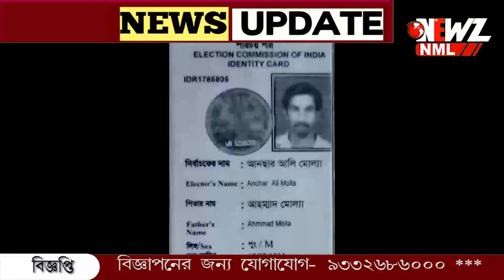চুরি করতে এসে ভোটার কার্ড ফেলে গেল চোর!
চুরি করতে এসে ভোটার কার্ড ফেলে গেল চোর! একই সময়ে ব্যাংকের সি এস পি ও সোনার দোকানে চুরির চেষ্টা। স্থানীয়দের তাড়া খেয়ে পালায় অভিযুক্তরা।